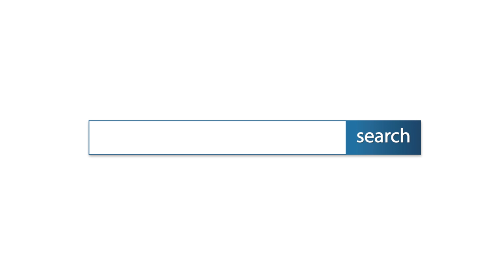ม.กฤษดานคร 17 พุทธมณฑลสาย 3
- บ้านสภาพดี / พร้อมอยู่ / แถมแอร์ 5 เครื่อง
  หน้ากว้าง 14*10 ม. พื้นที่ใช้สอยเยอะ

- การเดินทางสะดวก ไปได้หลายเส้นทาง เช่น ถ.อักษะ
  ถ.พุทธมณฑลสาย 3 / ถ.บรมราชชนนี / ร.ร.สารสาสน์วิเทศน์
  ร.พ.ราชพิพัฒน์